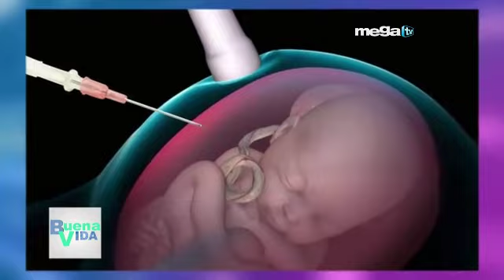El Dr Alberto Domínguez ginecólogo-obstetra y habla sobre el aborto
La Dra Maritza Fuentes conversa con el Dr Alberto Domínguez ginecólogo-obstetra y hablan sobre el aborto y la gran controversia que existe alrededor de este.